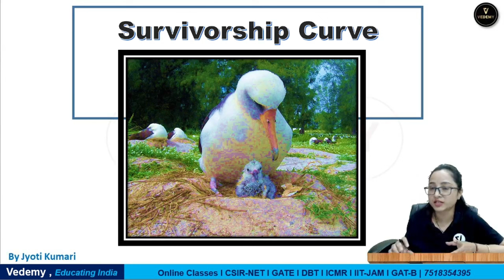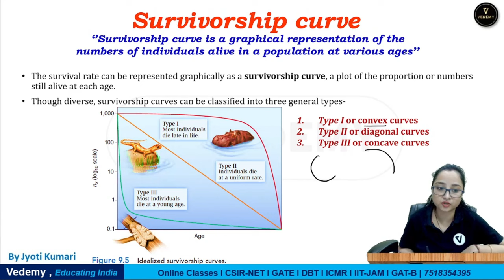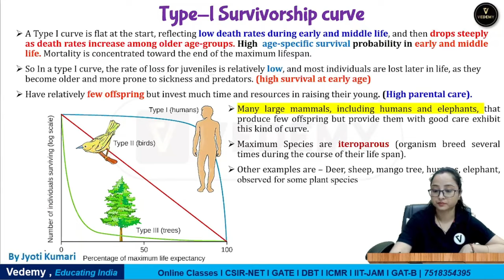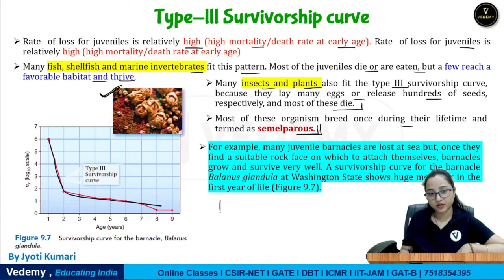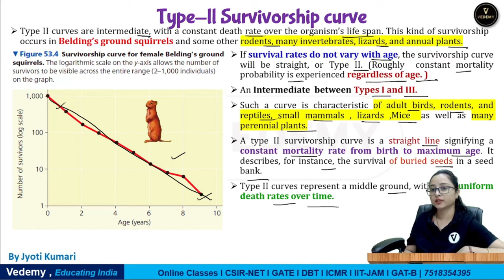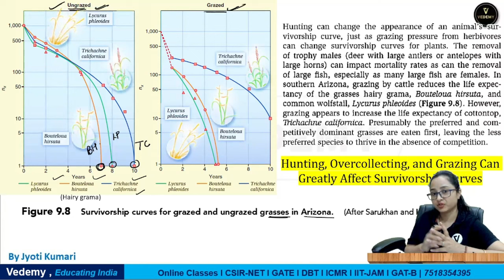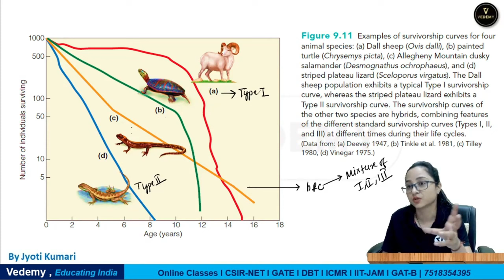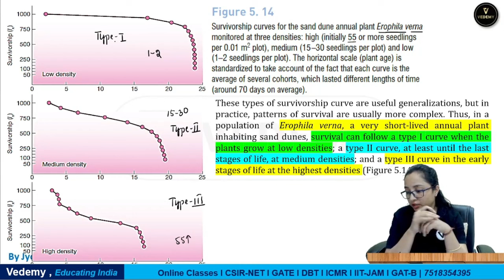Survivorship Curve | Ecology | By Jyoti Kumari | CSIR | GATE | DBT | ICMR | CUET | ICAR | IIT JAM